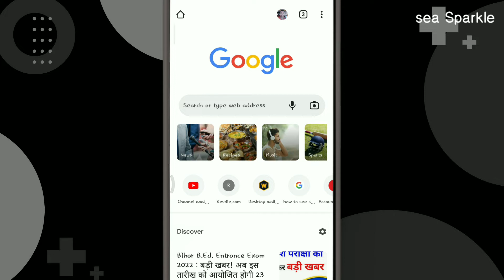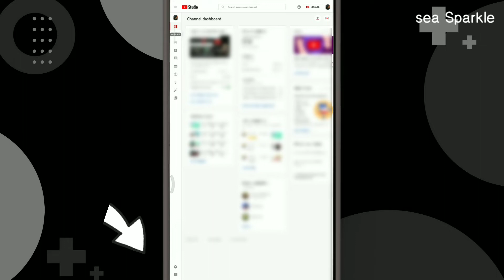Hide YouTube subscriber Count !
Hello friends

Keep supporting me guys and spread your love by sharing this video ♥️

⛵ Sea Sparkle ✨❤️